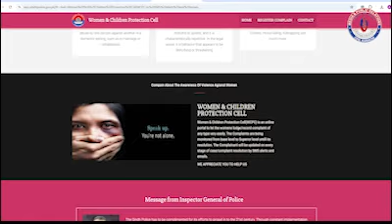IG Sindh Ghulam Nabi Memon's Initiative | Strengthening Women and Child Protection Centers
IG Sindh Ghulam Nabi Memon chairs a key meeting on the performance and reforms of Women and Child Protection Centers at the Central Police Office Karachi. Key discussions included the establishment of a special investigation unit for organized crimes against women and children. A committee has been tasked with developing SOPs and recommendations for improving the functioning of these protection centers.

Key points discussed:

Establishment of a special investigation unit
40 operational Women and Child Protection Centers in the province
2,550 complaints received since January, with 2,252 resolved and 209 FIRs registered
Emphasis on improving the 1715 helpline, increasing staff, and specialized training for investigating officers.
Stay updated with Sindh Police’s efforts to protect women and children.